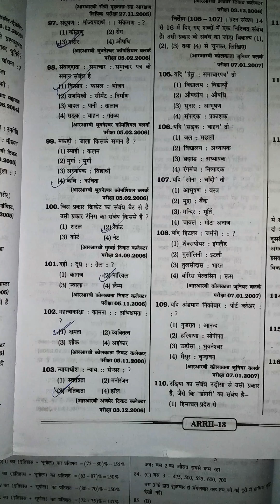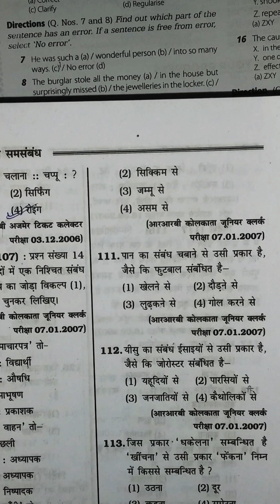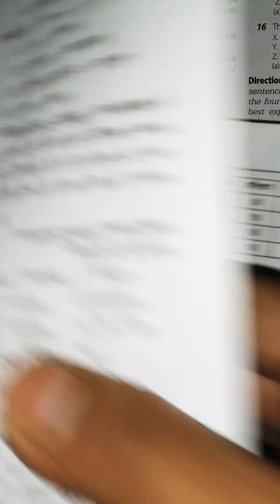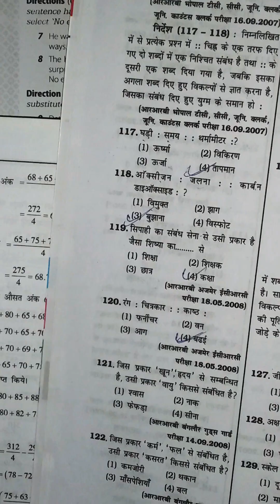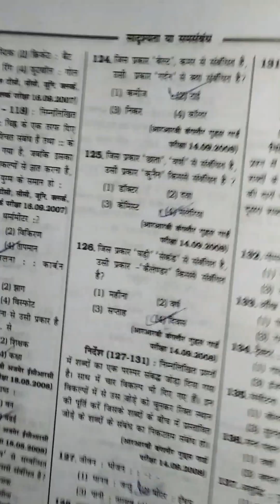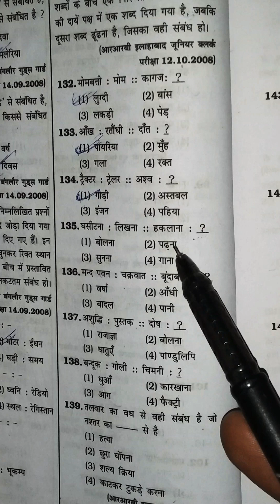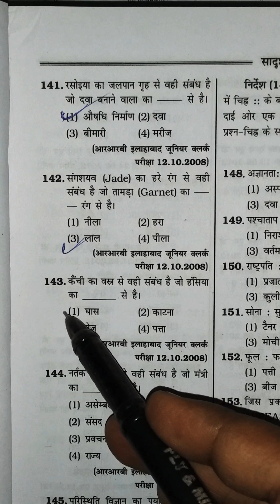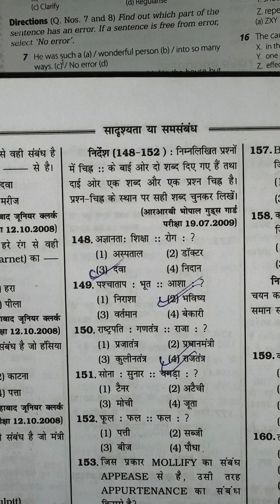REASONING || CHAPTER 1 (ANALOGY) PART 3